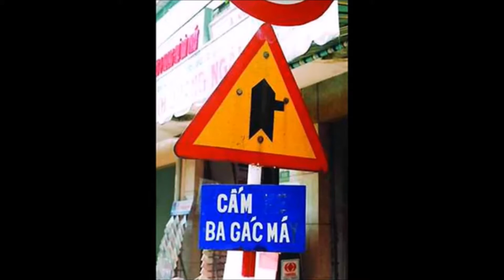THỦ NIỄNG, LỚP BA TRƯỜNG LÀNG